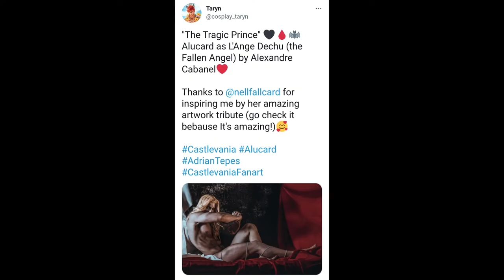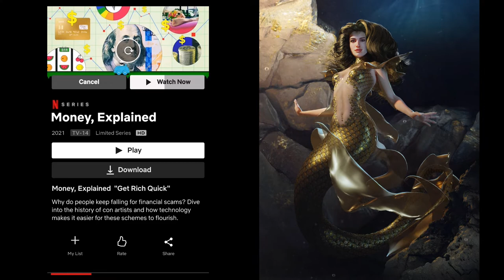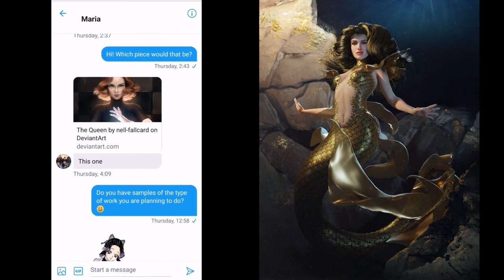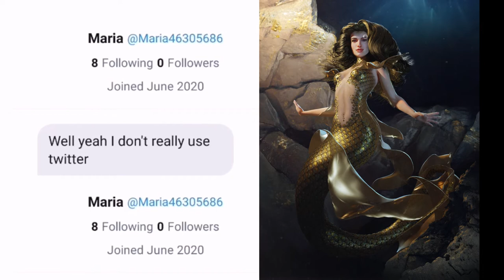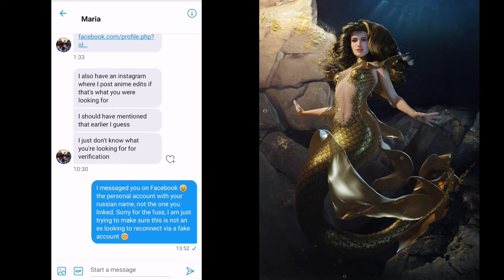ASMR storytime: weird experience with NFTs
Hello your majesties! Early in the year I had a funky happening regarding NFTs, and this is a recount of what happened... unintendedly ASMR because construction work is not yet done around my place -_-